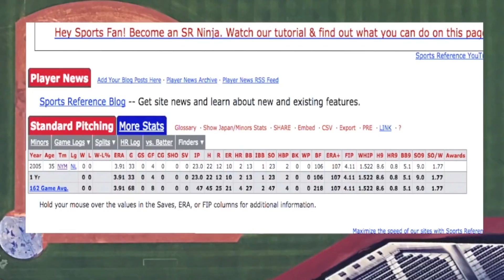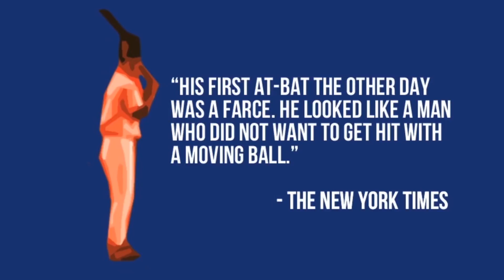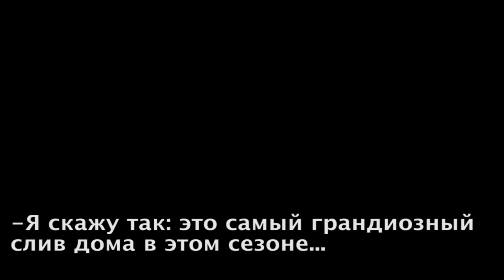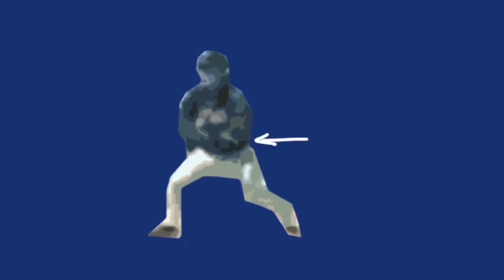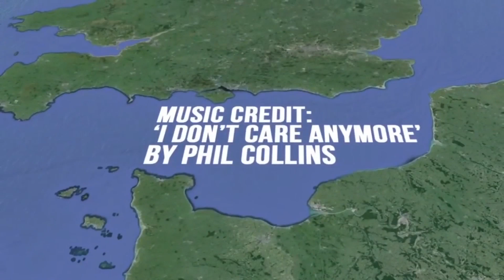[Russian Voiceover] Pretty Good Episode 1 - Koo-Dae Sung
Translation and VO by yours truly, Tim Aullini